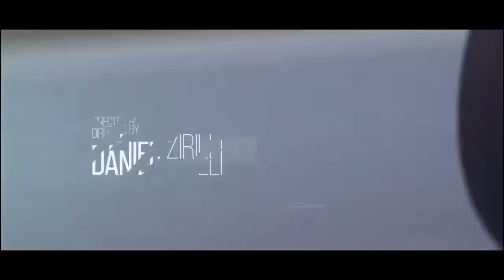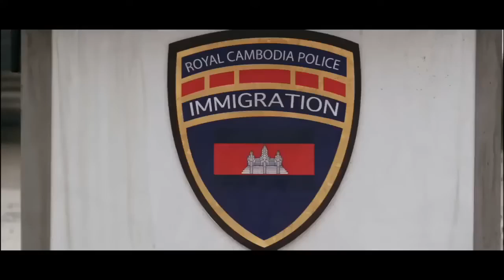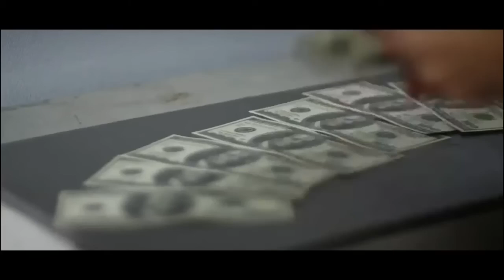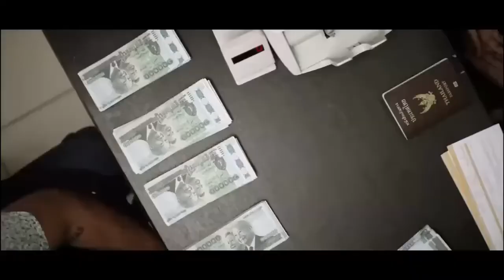THE MARINE 5 - Hollywood Blockbuster Action Full Movie In English | Latest English Action Movie | HD